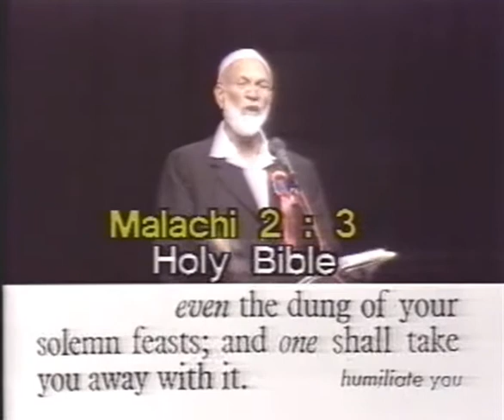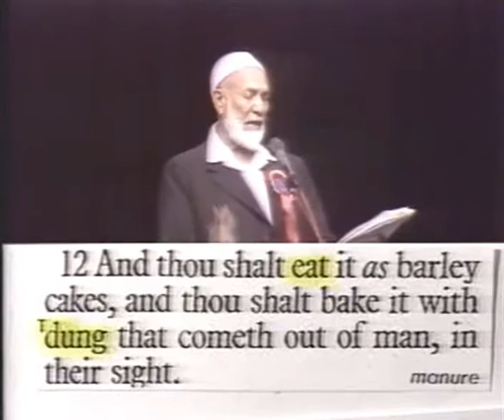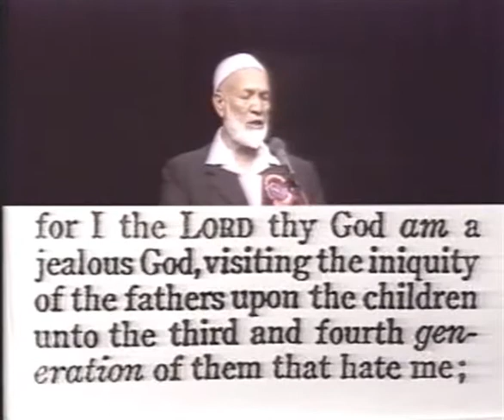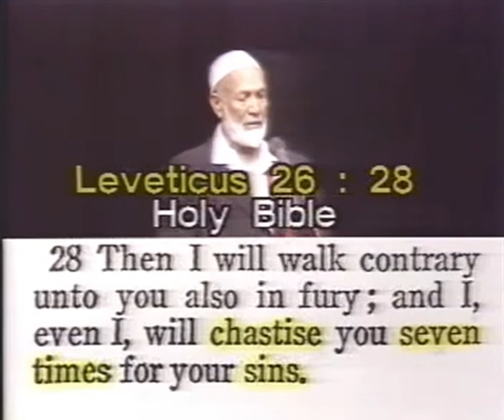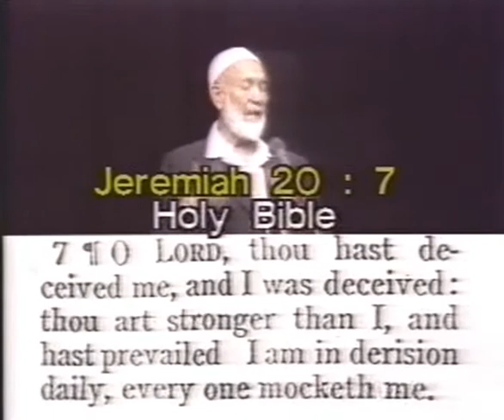Deedat - Sequel to "The Qur'an or the bible, which is God's word?" 7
At the end of the debate "The Qur'an or the bible, which is God's word?" with Anis Shorrosh, the chairman announces that newspapers in England have shown disdain that this debate is taking place on English soil. Priests said "why bring someone from America, traveling thousands of miles, just to debated with Deedat? We could have done a much better job". The chairman then announces a public challenge to anyone to come debate with Deedat the next day.

The result was a -usual- no-show on behalf of the Christian side, so shaikh Ahmad Deedat -may Allah (SWT) have mercy on him- delivers a sequel to the debate, answering more of the red herrings thrown by Anis Shorrosh on the previous day.